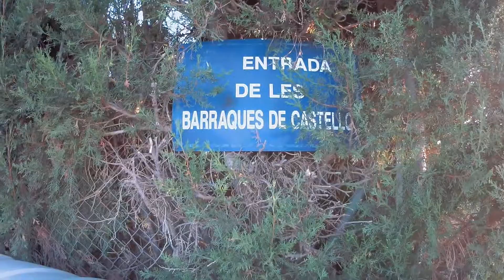Entrada de les barraques de Castelló en el pueblo de Benifaraig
Una entrada al pueblo de Benifaraig en la huerta que se llama les barraques de Castelló